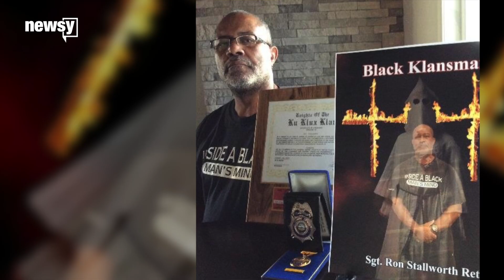Spike Lee, Jordan Peele announce film project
Spike Lee and Jordan Peele are working together on a new movie based on the true-life story of a black cop who went undercover with the KKK.